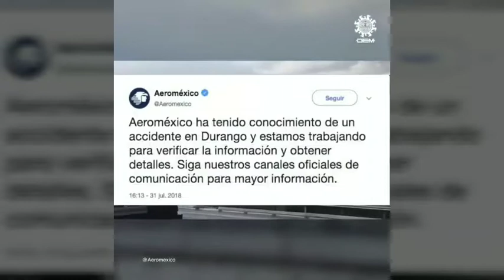Desplome de avión en Durango